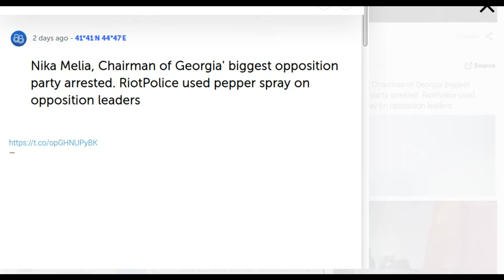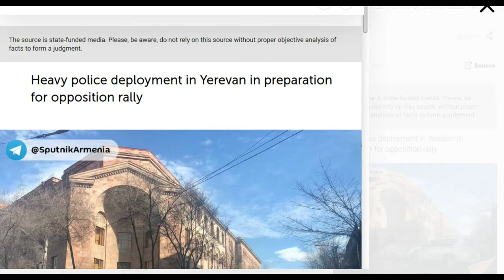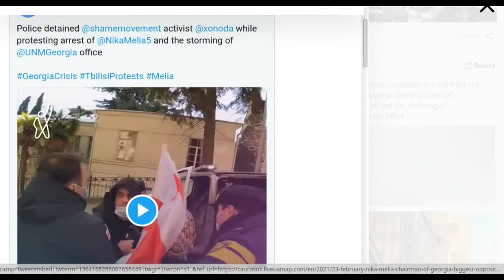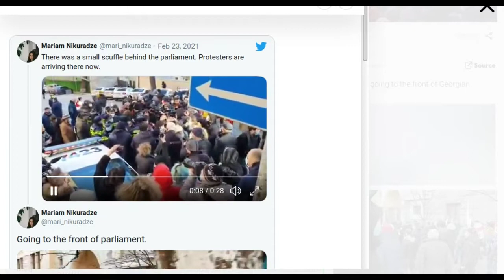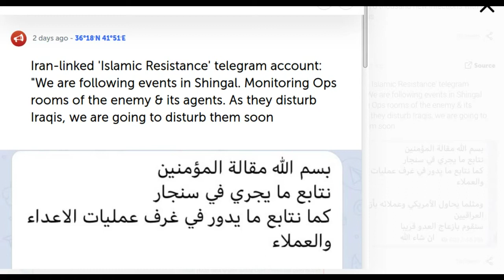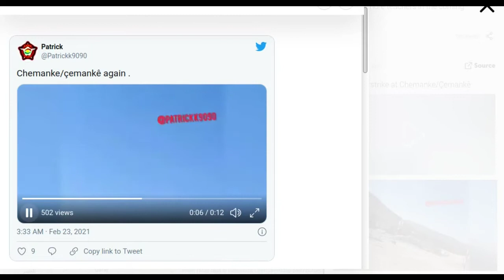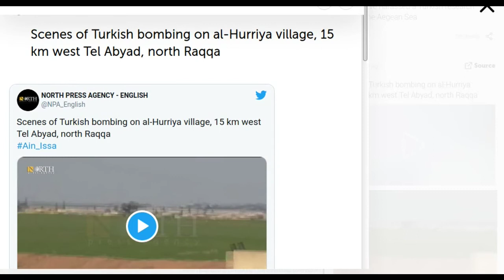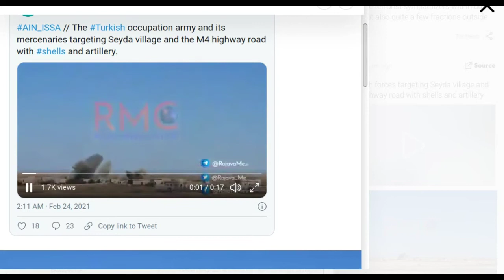Today, February 24, 2021, Georgia, Armenia, Azerbaijan, Turkey